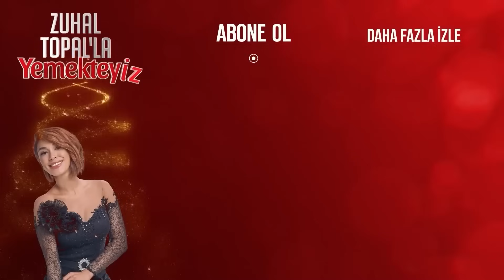Başak, Bombayı Patlattı | Zuhal Topal'la Yemekteyiz 473. Bölüm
Başak, Sultan için iddialarda bulundu.
"Öyle Bir Şey Söyleyeceğim ki"